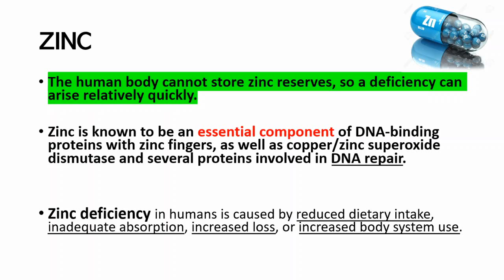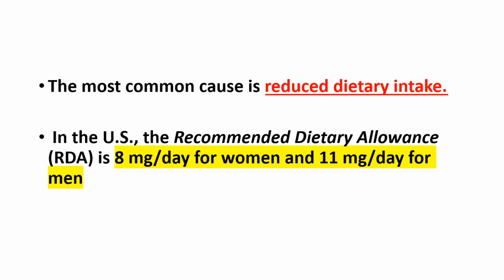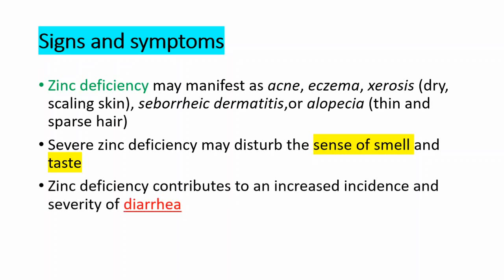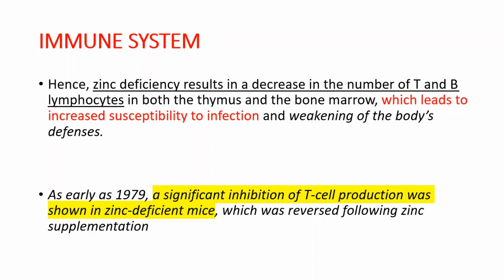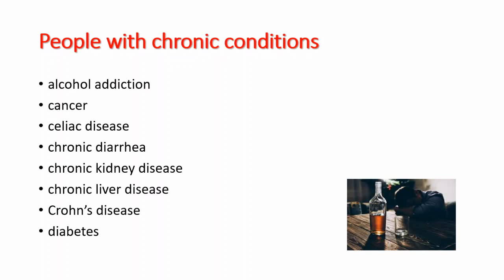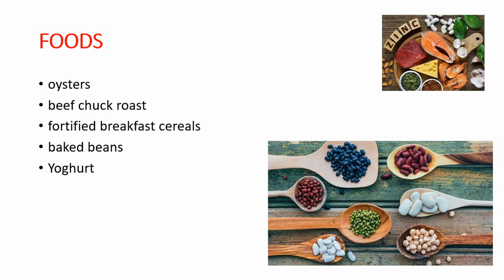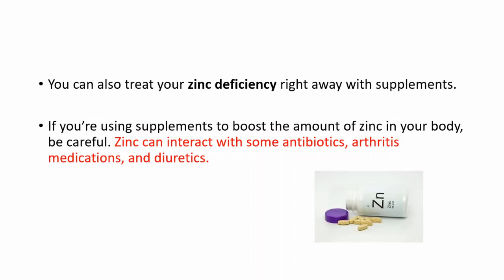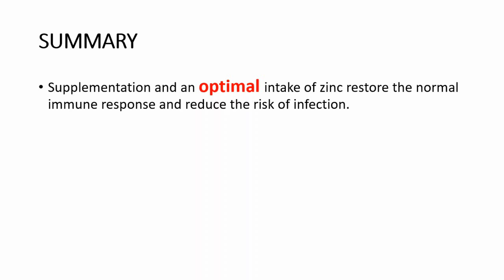ZINC DEFICIENCY SIGNS AND SYMPTOMS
ZINC DEFICIENCY SIGNS AND SYMPTOMS: Zinc Rich Foods- Side effects- Immune System- Uses In Human Body

What are the functions of zinc in the body?
Zinc is found in cells throughout the body. It helps the immune system fight off invading bacteria and viruses. The body also needs zinc to make proteins and DNA, the genetic material in all cells. During pregnancy, infancy, and childhood, the body needs zinc to grow and develop properly.

What are the effects of zinc deficiency?
Zinc deficiency is characterized by growth retardation, loss of appetite, and impaired immune function. In more severe cases, zinc deficiency causes hair loss, diarrhea, delayed sexual maturation, impotence, hypogonadism in males, and eye and skin lesions.

How do you know if you are deficient in zinc?
Symptoms of zinc deficiency
Weakened immune system. Even mildly low serum zinc levels can have an impact on immune function
Weight loss. Low zinc is also known for causing weight loss.
Diarrhea
Inability to heal wounds.
Dulled sense of taste or smell.
Hair loss
Hypogonadism.

What depletes zinc in the body?
Increased loss. Exercising, high alcohol intake, and diarrhea all increase loss of zinc from the body.

Which foods contain zinc?
These five plant foods are good sources of zinc:
Legumes. Legumes—including lentils, beans, and chickpeas—are high in protein and important vitamins and minerals like zinc
Nuts. Nuts are full of protein, heart-healthy fats, fiber, and other essential vitamins and minerals
Seeds
Oats
Tofu.

How can I raise my zinc levels quickly?
Eating nuts such as pine nuts, peanuts, cashews and almonds can boost your intake of zinc. Nuts also contain other healthy nutrients, including healthy fats and fiber, as well as a number of other vitamins and minerals

Who shouldnt take zinc?
However, zinc is POSSIBLY UNSAFE when used in high doses by breast-feeding women and LIKELY UNSAFE when used in high doses by pregnant women

What helps body absorb zinc?
Amino acids, such as histidine and methionine, and other low-molecular-weight ions, such as EDTA and organic acids

What are the side effects of zinc supplements?
In some people, zinc might cause nausea, vomiting, diarrhea, metallic taste, kidney and stomach damage, and other side effects

Should you take zinc everyday?
People use oral zinc to help treat colds, but it can decrease the effectiveness of certain drugs and cause side effects. The recommended daily amount of zinc is 8 milligrams (mg) for women and 11 mg for adult men.

Is 50mg of zinc too much?
When taken by mouth: Zinc is LIKELY SAFE for most adults when taken by mouth in amounts not larger than 40 mg daily

How do you know if you have too much zinc in your system?
Yes, if you get too much. Signs of too much zinc include nausea, vomiting, loss of appetite, stomach cramps, diarrhea, and headaches. When people take too much zinc for a long time, they sometimes have problems such as low copper levels, lower immunity, and low levels of HDL cholesterol

How do you check zinc levels?
Zinc is distributed in trace amounts among the cells in your body, making it difficult to detect zinc deficiency through a simple blood test.

How long does it take for zinc to work?
It often takes 12 weeks before any improvement is seen.

Is it safe to take zinc long term?
Experts recommend that you not take zinc for more than five days.

Does vitamin C affect zinc absorption?
The results suggest that ascorbic acid does not affect the absorption of normal dietary levels of zinc and calcium.

What is needed for zinc absorption?
Zinc from animal foods like red meat, fish, and poultry is more readily absorbed by the body than zinc from plant foods. Zinc is best absorbed when taken with a meal that contains protein.

How does zinc help immune system?
Zinc affects multiple aspects of the immune system. Zinc is crucial for normal development and function of cells mediating innate immunity, neutrophils, and NK cells.

Does zinc suppress immune system?
Zinc helps your immune system by aiding in the production of immune cells, like T-cells and white blood cells, that help your body fight off diseases. Research has shown that taking 75mg of zinc at the onset of a cold can decrease the time you are sick.